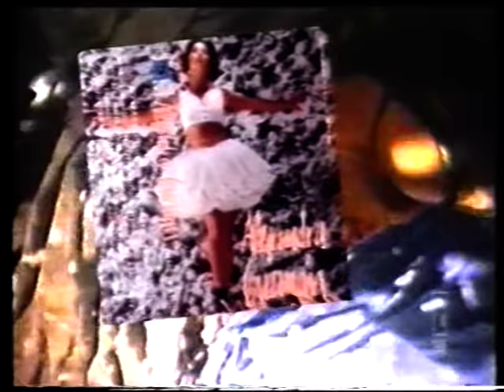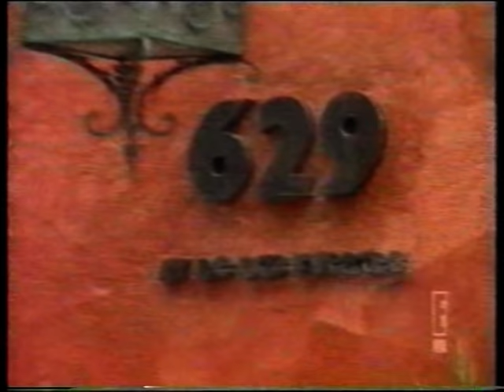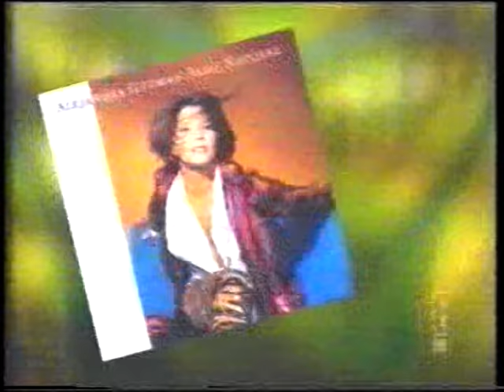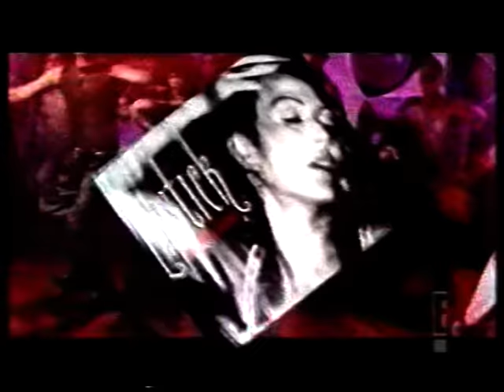La verdadera historia de Alejandra Guzmán.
Biografía y reportajes.